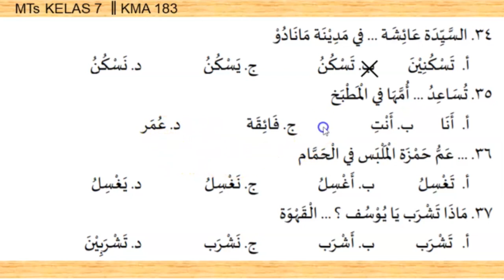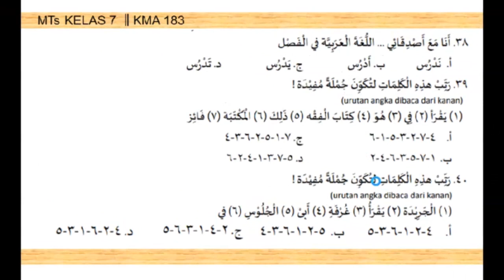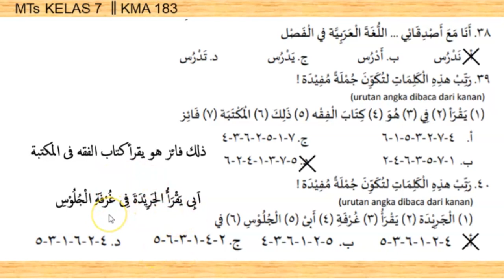soal dan jawaban BAHASA ARAB MTs kelas 7 SMT 2 TAHUN 2024 seri 2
Hallo Sobat Channel Belajar, Kali ditampilkan video tentang soal dan jawaban BAHASA ARAB MTs Kelas 7 Semester 2 Tahun 2024 seri yang ke-2
Selamat menyaksikan dan mudah-mudahan bermanfaat amin.